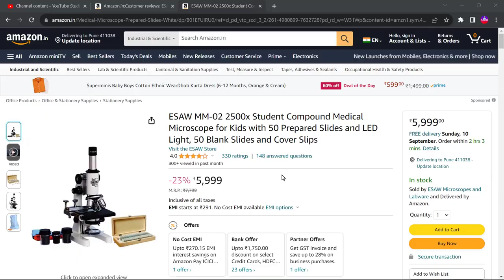Best Microscope for Student & How to Use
Microscope for students How to use it and thing under microscope with 50 prepared slides unboxing testing which contains illuminator light, mirror, eye piece 10x 25x , 50 blank slides, cover glass, oil & MicroScope itself.

Price 6000/- Amazon